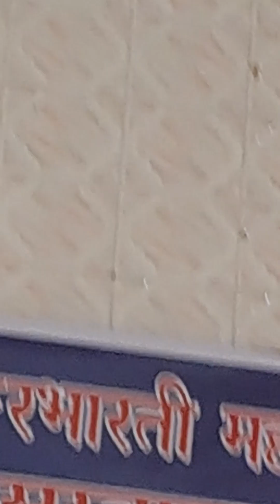Sree Sankar Bharati Mahaswami,. Singari muthacharji' at parmarth sadhak Sangha, Garia, Kolkata